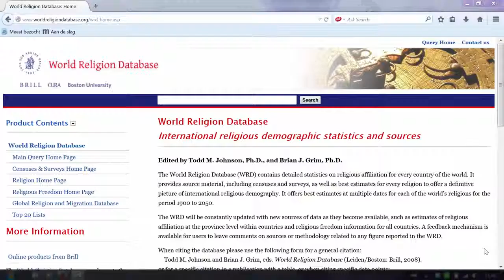Using the World Religion Database to forecast volume of religious groups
Will there be more Muslims or Christians in the world in 2015? In this video we'll show you how the World Religion Database can help you find out.